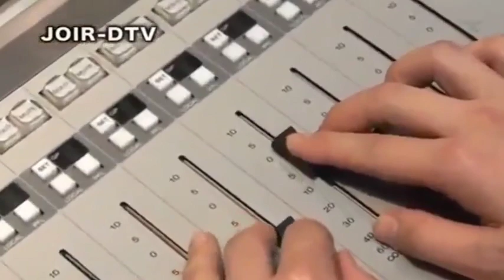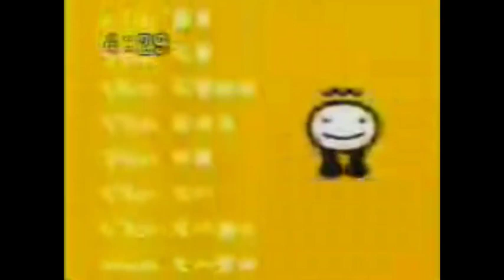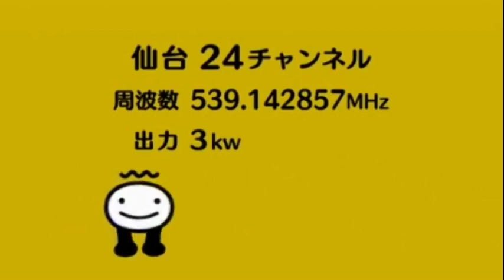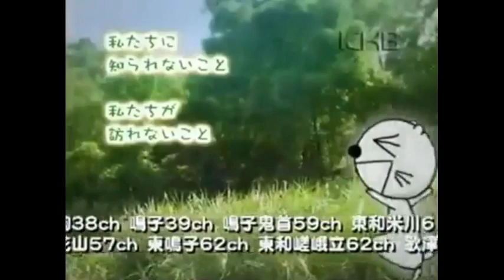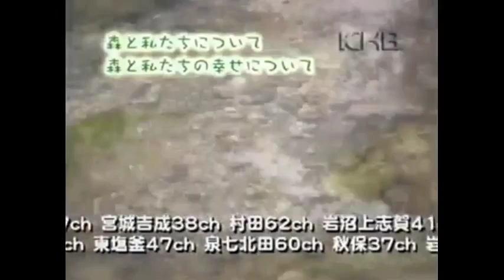Japanese Startup and Closedowns in 2006 - Miyagi | オープニング・クロージング 2006 - 宮城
0:00 Tohoku Broadcasting (TBC) Startup 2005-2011 (Analog)
0:59 Tohoku Broadcasting Startup 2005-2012 (Digital)
1:55 Tohoku Broadcasting Closedown 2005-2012 (Digital)
(both are muted due to uh copyright)
2:56 Sendai Broadcasting (OX) Startup 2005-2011 (Analog)
5:14 Sendai Broadcasting Closedown 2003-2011 (Analog)
7:34 Sendai Broadcasting Startup 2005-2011 (Digital)
9:53 Sendai Broadcasting Closedown 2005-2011 (Digital)
12:13 Miyagi Television (MMT) Startup 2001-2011 (Analog)
13:57 Miyagi Television Startup 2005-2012 (Digital)
15:38 Higashinippon Broadcasting (KHB) Startup 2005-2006
17:37 Higashinippon Broadcasting Closedown 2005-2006
18:38 Higashinippon Broadcasting Startup 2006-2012
(muted also due to copyright)
20:37 Higashinippon Broadcasting Closedown 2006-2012
Missing: Tohoku Broadcating Closedown 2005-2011 (Analog)